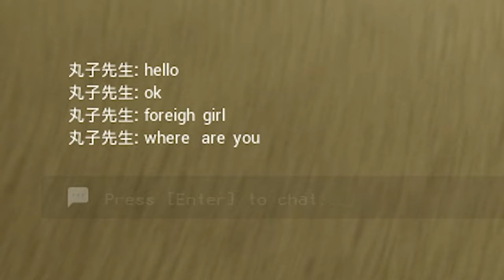Partypoopers😳💀🎉 *NEW LEVELS* ( Escape the Backrooms )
We're officially BACK ON THE GRIND!!!
New videos will be out and I am practicing editing longer videos so hopefully you enjoy this video, but the content will improve overtime, I can't thank you all enough for the support being shown!!
Links to Gaming equipment I use:
Gaming Mouse
ALSO MAKE SURE TO CHECK OUT THE TWITCH I WILL BE STREAMING OFTEN AND WE'RE ON THE GRIND TO 50 FOLLOWERS!!!

*THIS VIDEO CONTAINS NEW ESCAPE THE BACKROOMS LEVELS FROM THE NEW UPDATE*

Embark on an unimaginable journey where reality unravels and terror lurks in every corner. "Escape the Backrooms" is not just a game; it's an immersive nightmare that will seize your senses and keep you on the edge of your seat.

Step into a world where the boundaries of space and time have dissolved, leaving you trapped in the eerie and infinite labyrinth of the Backrooms. This otherworldly dimension, born from the deepest recesses of the internet, is a place of pure dread and unspeakable horrors. As you navigate its winding corridors, the unnerving hum of fluorescent lights and the stifling scent of mildew become your constant companions.

In this spine-chilling video game experience, you must summon every ounce of courage to outwit malevolent entities and solve mind-bending puzzles. Feel the weight of impending doom with each step you take, knowing that a single wrong turn could plunge you deeper into the abyss or worse—into the clutches of the Backrooms' nightmarish inhabitants.

As you progress, the Backrooms morphs and mutates, defying logic and sanity. Walls shift, doorways vanish, and the line between reality and delusion blurs beyond recognition. Flickering shadows and distant whispers become your tormentors, preying on your deepest fears and pushing you to the brink of madness.

Prepare yourself for an unparalleled audiovisual experience that will haunt your dreams long after you've escaped—or have you really escaped? With stunningly realistic graphics, bone-chilling sound design, and an immersive narrative that will leave you questioning what is real, "Escape the Backrooms" is a game that demands both your bravery and your sanity.

Can you unravel the mysteries of the Backrooms and find your way back to reality? Or will you succumb to the darkness that lurks within? The choice is yours, but be warned: once you enter, there is no turning back. Brace yourself, venture forth, and prepare for a pulse-pounding descent into the heart of fear with "Escape the Backrooms"—the ultimate test of survival against the unknown.